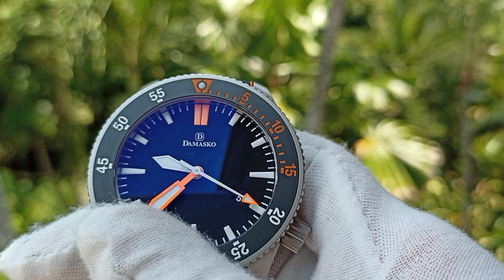Damasko DSub3 Dive Watch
Functional reliability under a water pressure of up to 30 bar (300 metres), good readability even in adverse visual conditions and accuracy are indispensable features of a reliable diver’s watch. The DSub range from Damasko goes even further. The sporty, masculine bead-blasted case is made in-house using special submarine steel. Submarine steel is characterised not just by extreme solidity and its non-magnetic quality, but additionally by its unique high level of corrosion resistance even when used in sea water for long periods. At the same time, submarine steel is extremely crack-resistant due to its ductility (special material flexibility under load). Another unique characteristic of this special steel is its dark titanium grey color which imparts a serious 'tool watch' look. The bezel, crown and case-back are all made from Damasko's submarine steel.

Further Details:
Monsoonal -